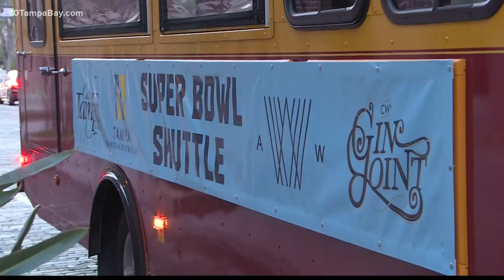Here's how to avoid parking in downtown Tampa ahead of Super Bowl LV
If you have been around downtown Tampa, you know that traffic and parking has hit a high. With many visitors in town for the Super Bowl and Super Bowl experiences, opting for alternative travel might be easier and faster.

Tampa launched their free Super Bowl Shuttle Wednesday. It will run through Saturday Feb. 6 from 11 a.m. to 11 p.m.